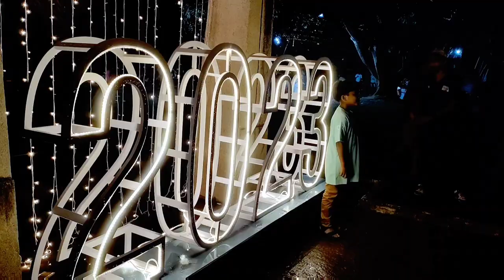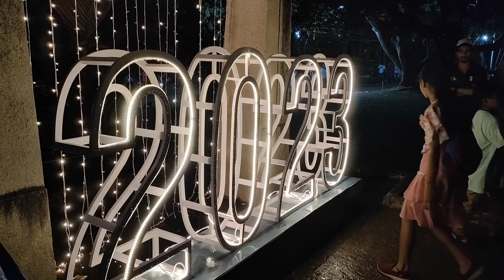Carnivel of Lights 2022 @Trivandrum | Thiruvananthapuram light carnival 2022